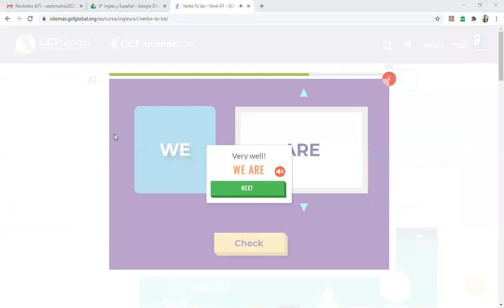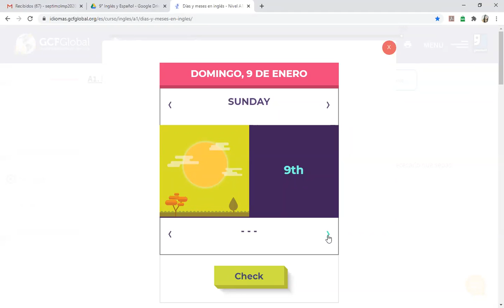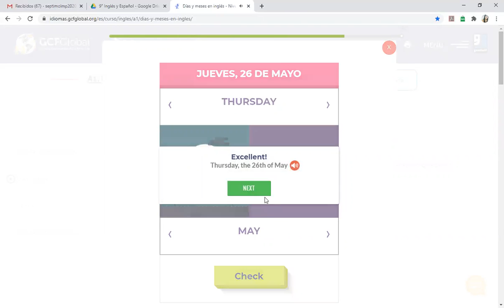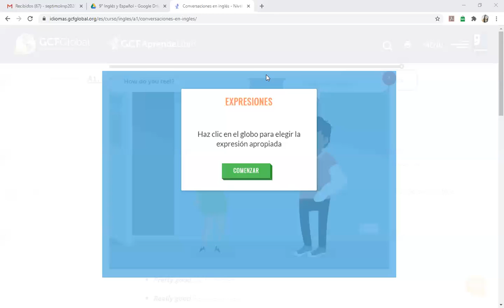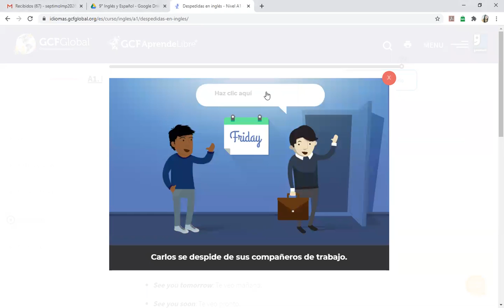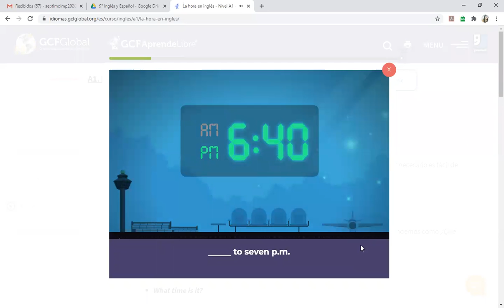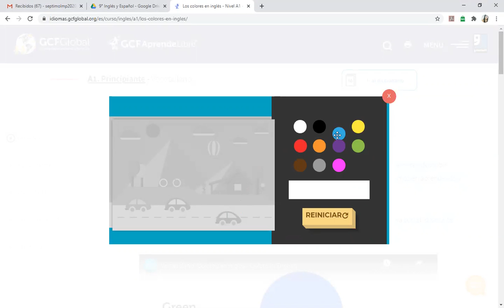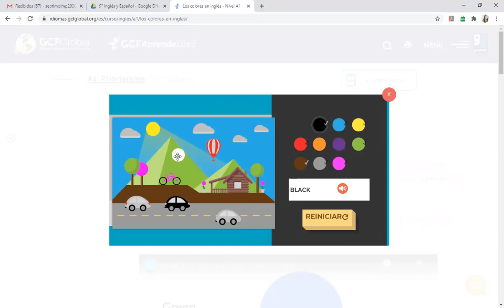Clase de Inglés - Noveno - 03 de Septiembre. (Parte 2)